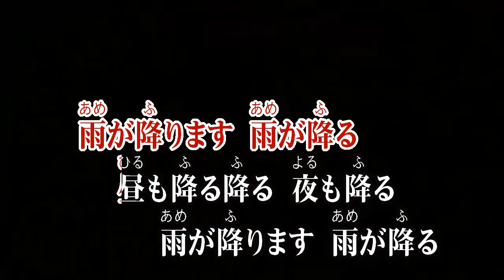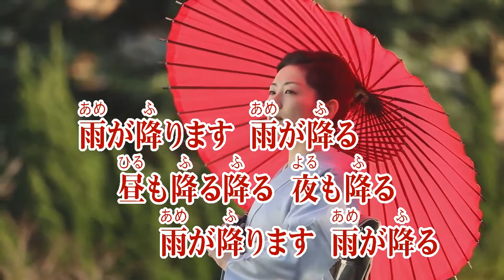Wii カラオケ U - (カバー) 雨 / 童謡 （原曲key） 歌ってみた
雨
童 謡